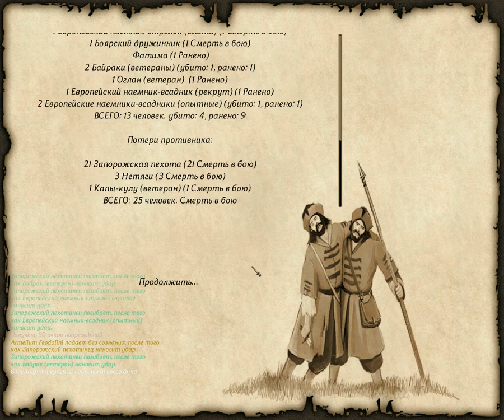116 Mount & Blade rpg rtt rts gameplay George lV Kostandi